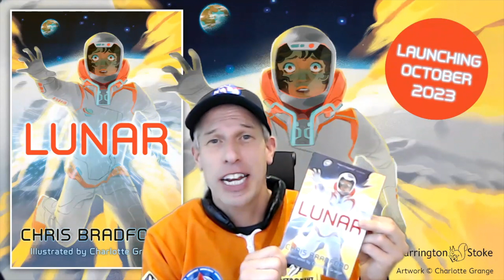LUNAR - reading by author Chris Bradford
for your moon rescue mission.

Luna loves living on the moon. She enjoys helping her father – a Moon Miner – on his search for precious minerals and rocks. But when a devastating meteor strike destroys their base, Luna is left stranded alone on the moon. With no shelter and few supplies, she must find a way to survive.

The problem is – any hope of rescue is at least 3 days and 400,000 kilometres away ... and her oxygen is fast running out!

LUNAR is published by Barrington Stoke.